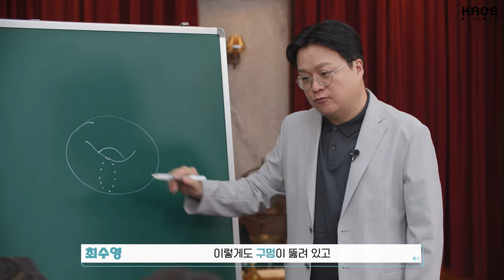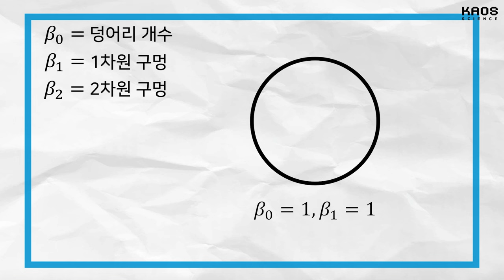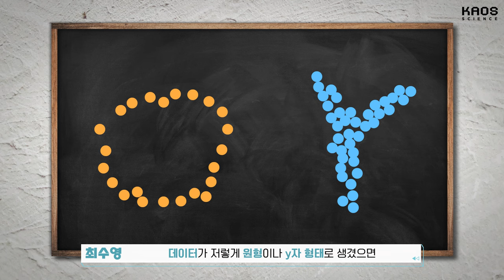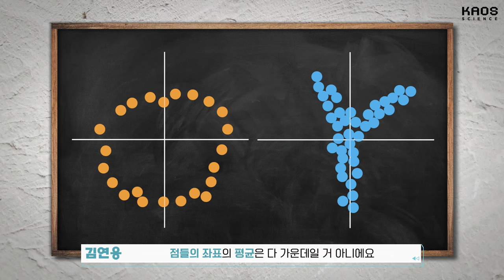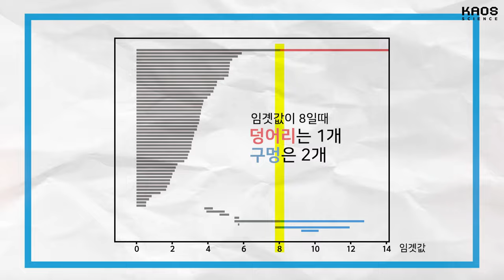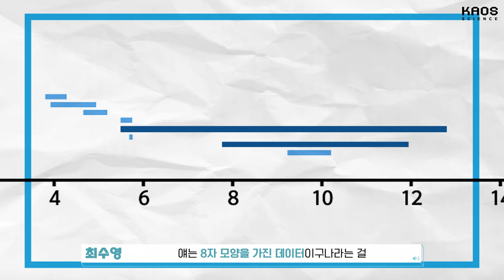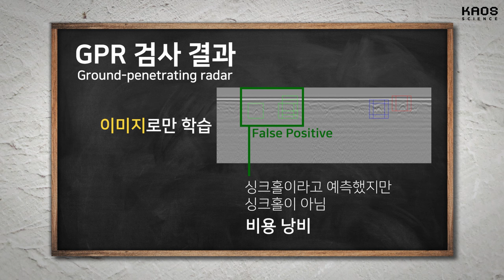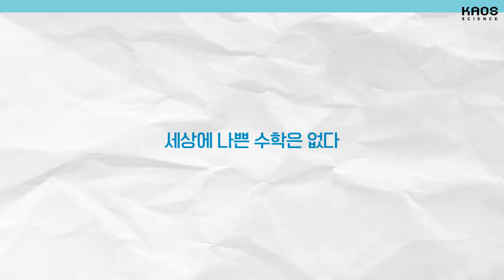[강연] 위상수학의 놀라운 응용: 데이터도 모양이 있다? 2_by 최수영 / 2024 봄 카오스강연 '세상에 나쁜 수학은 없다' 9강 두 번째 이야기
🔹강연 | 위상수학의 놀라운 응용: 데이터도 모양이 있다?
🔹연사 | 최수영 교수 (아주대학교 수학과 교수)

문명은 기하학과 함께 시작했다고 해도 과언이 아니다.
'땅의 넓이와 같은 계산에는 도형에 대한 이해와 응용이 필수적이기 때문이다.

수학이 발전하면서 도형의 본질적인 모양을 연구하는 위상수학이 탄생했다.
그리고 데이터와 같은 추상적인 대상의 모양도 다룰 수 있게 되면서 위상적 데이터 분석(TDA)과 같은 응용이 가능해졌다.

이렇게 도형에 대해 새로운 관점에서 이해하고 응용함으로써 문명이 어떻게 바뀌었는지, 세상이 어떻게 도약하고 있는지 알아본다.

📌 목차
00:00 시작
00:26 9강 두 번째 이야기
02:16 베티 수
09:22 TDA란?
18:24 Vietoris-Rips Complex
25:01 싱크홀과 파이프를 구별하는 TDA 응용